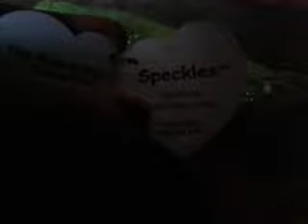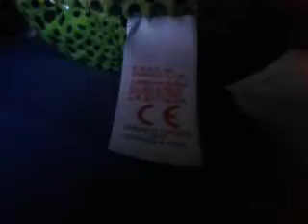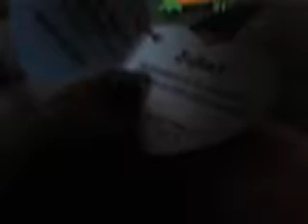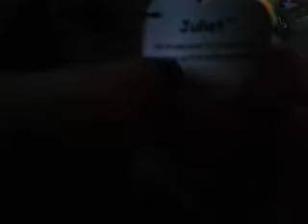New Beanie Boos! Speckles and Juliet!